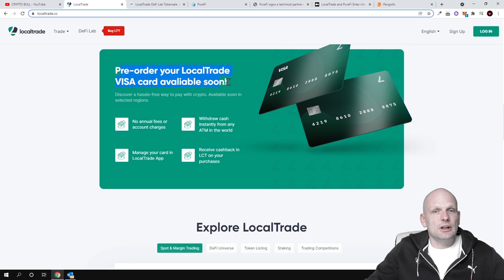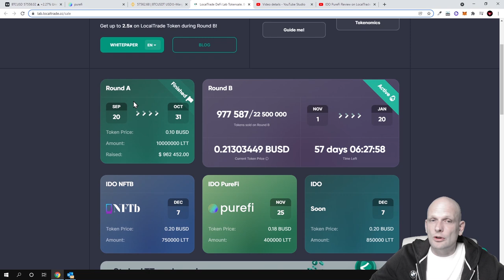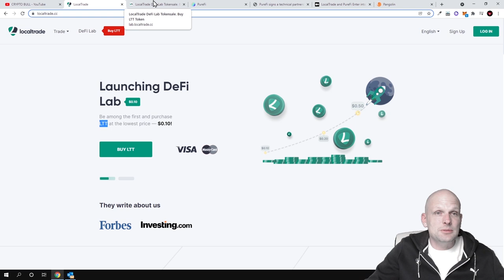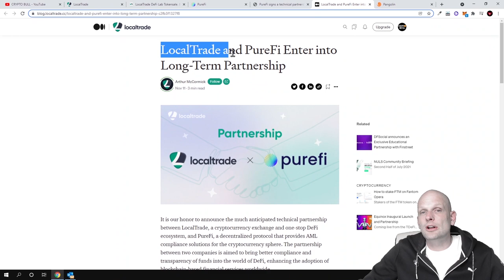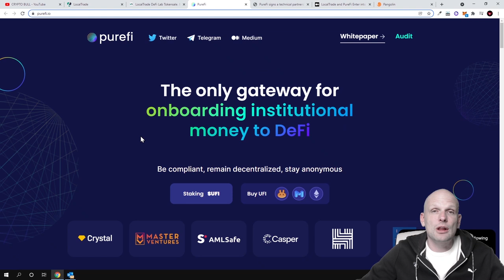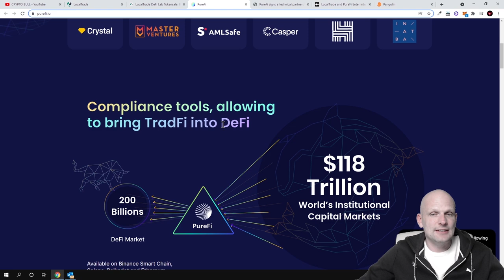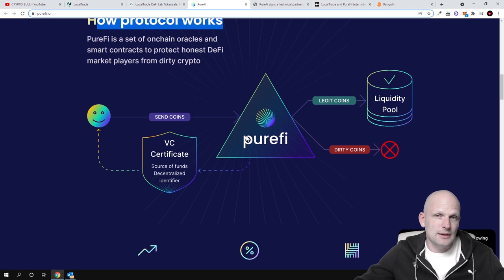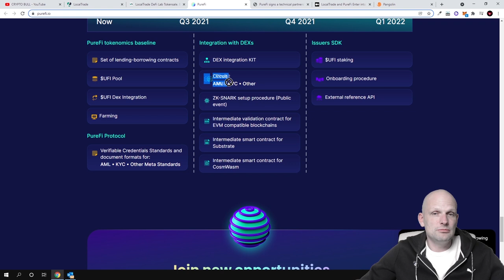IDO PureFi Review on LocalTrade. New platform for XX - LocalTrade. LTT 0.18 USD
LocalTrade together with PureFi announced a technical partnership. You can participate in the safe and secure IDO of LTT tokens on the LocalTrade cryptocurrency exchange. Hurry up - register and buy LTT tokens at the best prices during the round B presale.

PureFi is DeFi's only compliance protocol for mitigating the risks of interacting with illicit assets and registering institutions with DeFi.

By partnering with PureFi, IDO on the LocalTrade exchange meets the most current security requirements in the DeFi sector of the cryptocurrency market. As part of a limited IDO, you have access to buy LTT tokens at exclusive prices. Be sure to take advantage of the special terms of  LTT token presale round B:

25/11/21.

$0.18 per 1 LTT

LTT is a BEP-20 standard multifunctional token that is used on LocalTrade in its various tools and products. In the video, you will learn information about the partnership between the two projects, the reasons for the rapid growth in popularity of the LocalTrade exchange, and the functionality of LTT tokens on LocalTrade. Some of the token features include DAO Sharing Economy, referral programs, liquidity pools that allow investors to earn, exclusive access to LocalTrade Launchpad, and other offers for token holders. Get know more about it in our video about LTT token, presale on LocalTrade and new exchange partnership.